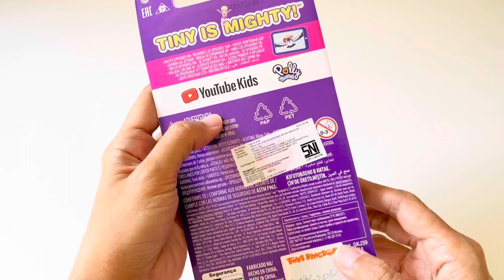Tiny Polly Pocket Pet Care | Pet Center | Frame Photo Inside!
Polly Pocket Pet Center, mainan anak yang mungil tapi compact, nice and fun!
Ukurannya mini bisa masuk kantong baju. Ada frame fotonya juga di dalam. Love it!